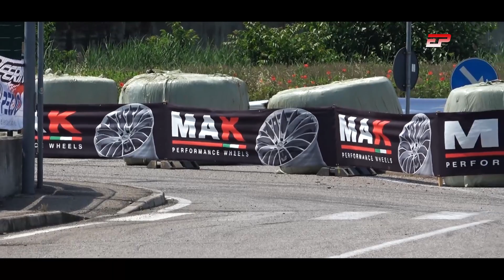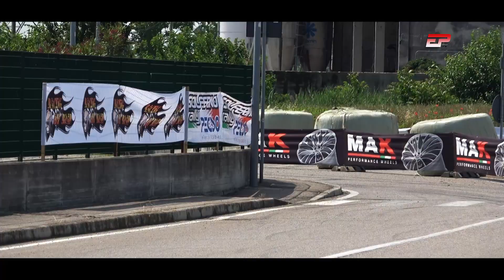Dario Ferrari | Renault Clio | FD Castel Goffredo 2023